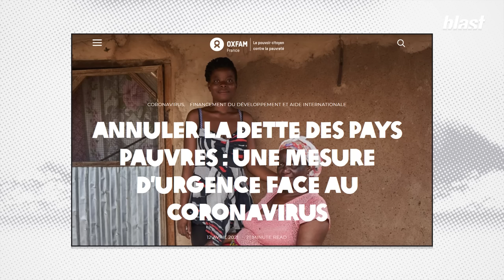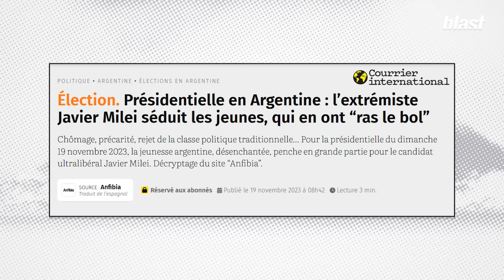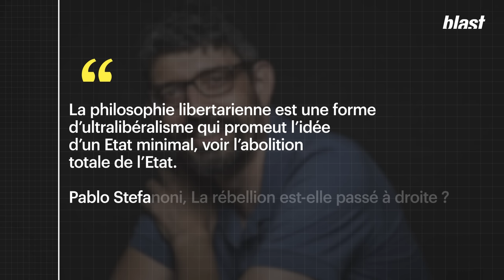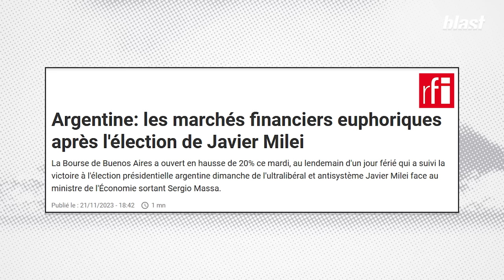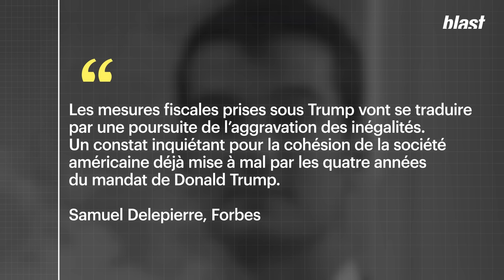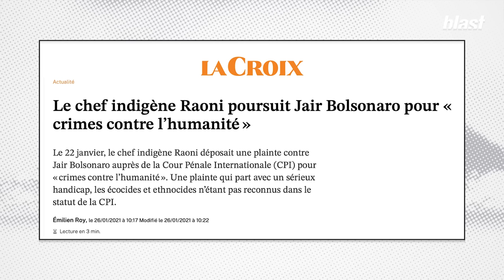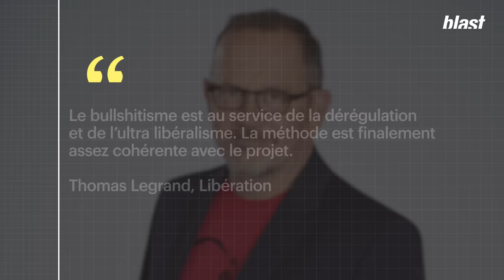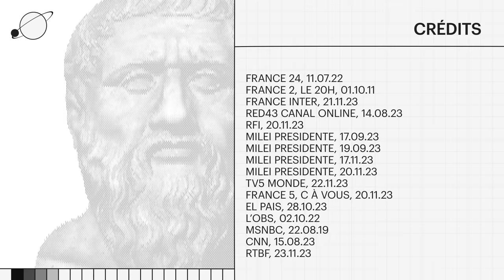MILEI, TRUMP, BOLSONARO : L’INQUIÉTANTE PERCÉE DE L’EXTRÊME DROITE DANS LE MONDE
Trump de la Pampa, populiste, climatosceptique, misogyne, ultra libéral, néo fasciste, anarcho-capitaliste, libertarien… Les mots des commentateurs ne manquent pas pour qualifier le nouveau président argentin Javier Milei, élu le 19 novembre avec 55% des voix. Économiste d’extrême droite, il promet la fin de la décadence et se présente comme anti-système.  Il veut couper les dépenses publiques à la tronçonneuse, les aides sociales aussi, remplacer la monnaie nationale par le dollar américain, rendre l’avortement illégal, déréglementer le marché des armes à feux…
Si un tel candidat arrive au pouvoir, ce n’est pas un hasard, ou le fruit de la supposée stupidité ou naïveté des Argentins. C’est le résultat d’un contexte économique désespérant, et d’une succession de décisions politiques, qui ont poussé une partie de la population à se détourner de la classe politique traditionnelle.

Et ce phénomène semble se décupler à l’infini, entre Trump, Johnson ou Bolsonaro, les démocraties tombent les unes après les autres entre les mains de leaders d’extrême droite excentriques, qui se soutiennent entre eux. Alors que raconte cette élection argentine de la faillite de nos systèmes économiques et politiques ? Pourquoi ces figures anti-systèmes et réactionnaires s'emparent-elles du pouvoir de façon quasi inéluctable ? Cela peut-il se produire en France dans les prochaines années ? Réponses avec Paloma Moritz et Salomé Saqué pour Blast.

Journaliste : Paloma Moritz, Salomé Saqué
Montage : Benjamin Cesari, Alexandre Cassier
Son : Baptiste Veilhan
Graphisme : Morgane Sabouret
Directeur des programmes : Mathias Enthoven
Rédaction en chef : Soumaya Benaïssa
Directeur de la rédaction : Denis Robert

00:00 : Introduction
04:41 : Le contexte, l’histoire économique et politique de l’Argentine
12:57 : Javier Milei, sa pensée, son programme
24:14 : Un scénario qui se répète
34:04 : Les leçons à en tirer